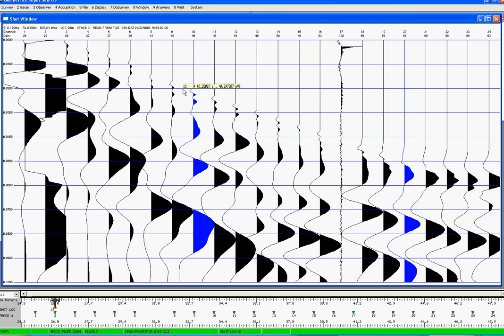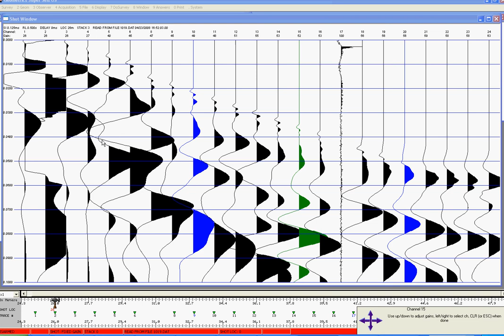Geode Tutorial 2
Tutorial concerning how to correctly delect display settings on a Geometrics Geode to display a refraction record correctly